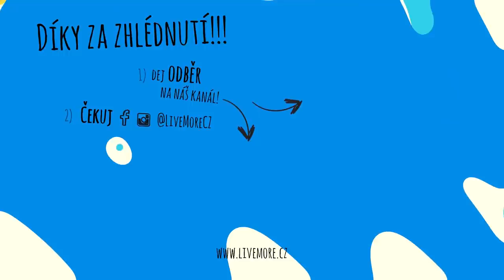SAMA NA TENERIFE! VLOG 1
První odloučení po 10 letech našeho vztahu. Balů musel letět do ČR a já zůstala na Tenerife. Jak to zvládám sama doma? Co všechno jsem dělala? Jak jsem se zabavila? Snažila jsem se hodně natáčet, takže vítejte u mých běžných dnů bez Balůa. Užijte si videjko.
[ MOJE KNIHY + MERCH LIVE MORE! ]